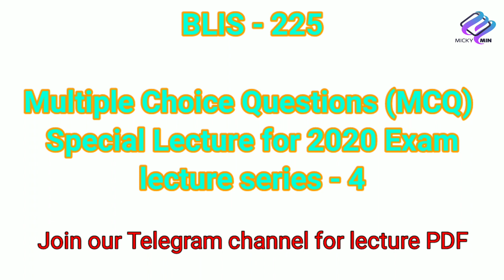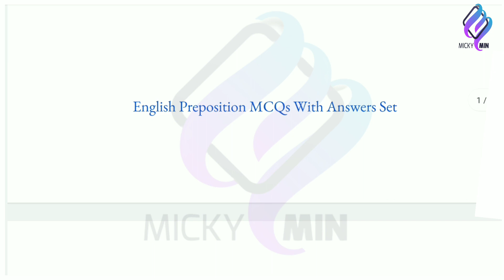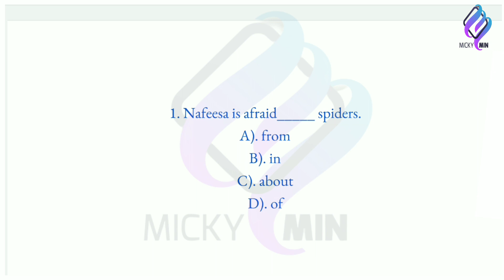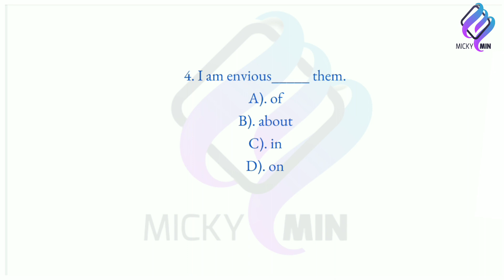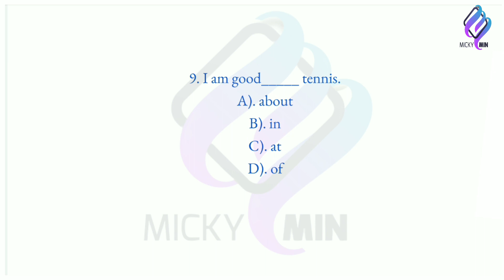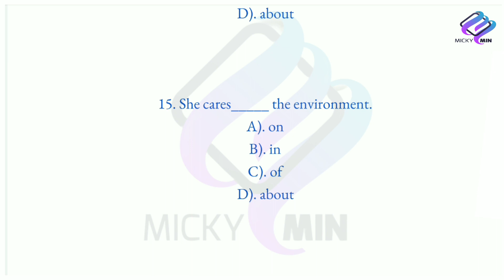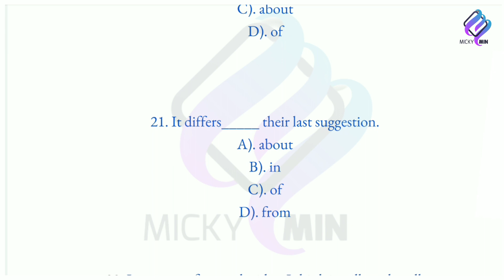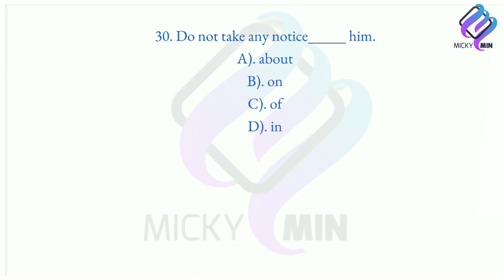BLIS - 225, Top 30 Preposition Questions in MCQ Format for upcoming BLIS Exam | Lecture Series - 4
This lecture series is about BLIS 225 in this lecture we are taking preposition questions for upcoming BLIS exam. We are also providing lecture PDF on our telegram channel if you want lecture PDF than join our telegram channel link is given below 👇👇👇👇👇👇👇👇👇👇👇👇👇👇👇👇